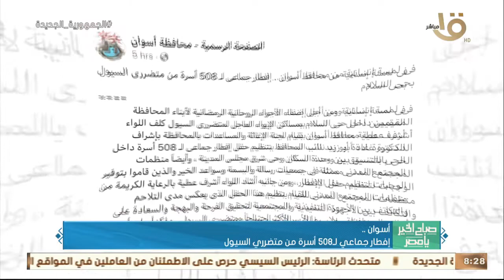صباح الخير يا مصر | "جولة في المحافظات".. انطلاق ليالي رمضان الثقافية الفنية بالمسرح الروماني بسوهاج